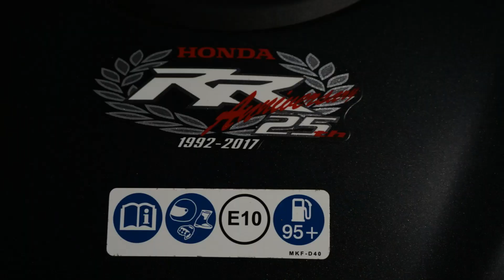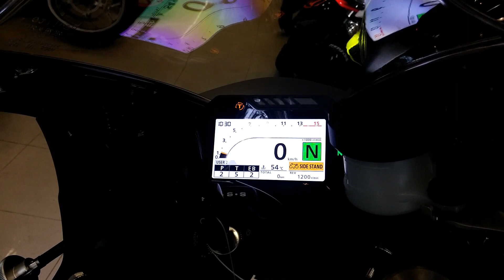2017 HONDA CBR1000RR 新車抵港